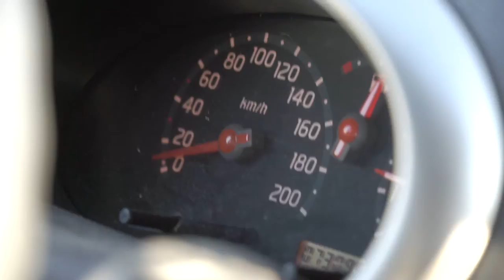2015 Dziury na Wicherkiewicz